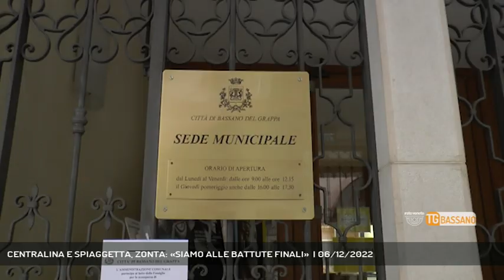CENTRALINA E SPIAGGETTA, ZONTA: «SIAMO ALLE BATTUTE FINALI» | 06/12/2022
TG Bassano del Grappa 06/12/2022 - BASSANO DEL GRAPPA - Il vicesindaco Andrea Zonta replica all’opposizione e in città i bassanesi ringraziano Reteveneta per la “battaglia vinta assieme” || Gli oltre 230 mila euro che il pubblico (Regione e Comune di Bassano) dovrà spendere per “chiudere” la partita sulla centralina di via Pusterla e la spiaggetta sono un conto salto oppure si tratta del male minore pur di ottenere il risultato che i bassanesi e parallelamente noi di Reteveneta chiedono a gran voce da anni? Dopo i dubbi e le perplessità dell’opposizione, l’Amministrazione Comunale risponde con l’assessore ai lavori pubblici e vicesindaco Andrea Zonta. - Intervistati ANDREA ZONTA (VICESINDACO DI BASSANO DEL GRAPPA) (Servizio di Alex Iuliano) - Segui Rete Veneta anche sul digitale terrestre! Visita il sito